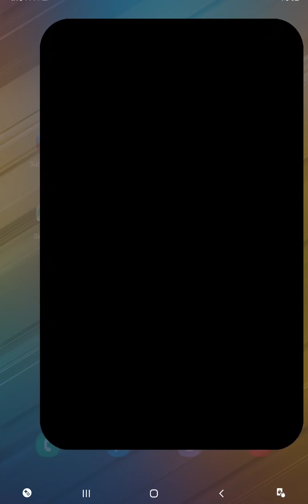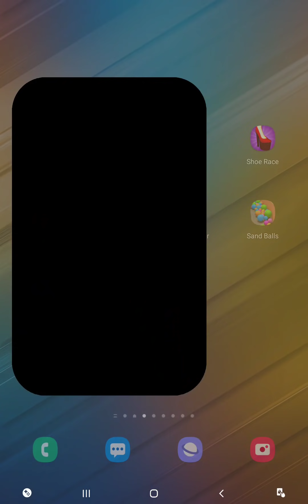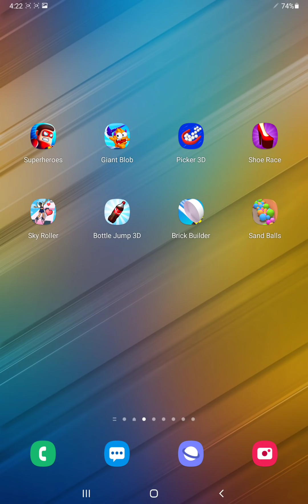The Superhero League,Giant Blob,Picker 3D,Shoe Race,Sky Roller,Bottle Jump,Brick Builder,Sand Balls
► The Superhero League,Giant Blob,Picker 3D,Shoe Race,Sky Roller,Bottle Jump 3D,Brick Builder,Sand Balls - Android / iOS Gameplay